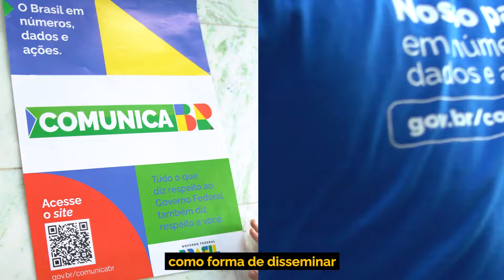ComunicaBR - Depoimento ministro Silvio Almeida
Descubra o ComunicaBR, uma plataforma do Governo Federal que centraliza informações sobre diversas políticas públicas em seu estado ou município.

Esteja por dentro dos programas em vigor, como Farmácia Popular, Escola em Tempo Integral, Bolsa Família, e muito mais. Acesse agora e fortaleça a democracia através do acesso à informação!